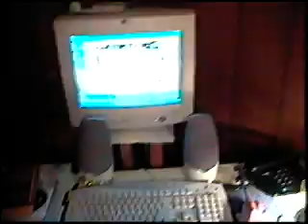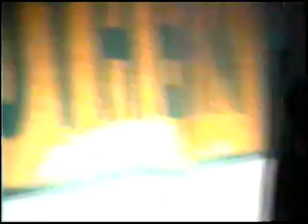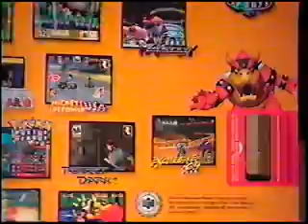#1 12-23/24-2001 (Christmas) Our House (Steve, Sheri, Seth, Aaron, Matthew Smith Ocilla GA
Darryl, Terri, Tyler, Justin Hall, Steve, Sheri, Seth, Aaron, Matthew Smith, William Graham (Mary Girlfriend), Teresa Byrd, Mama (Evelyn), BJ, Randee Webb - Hahira GA